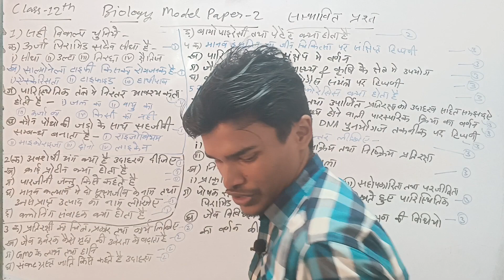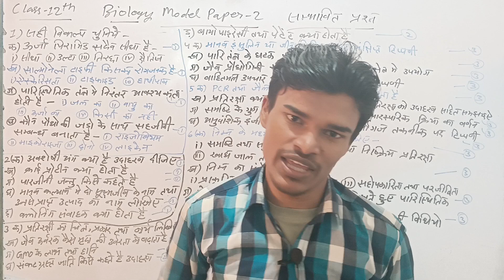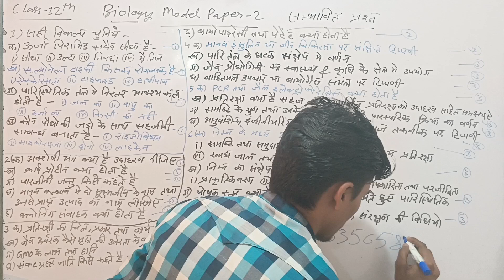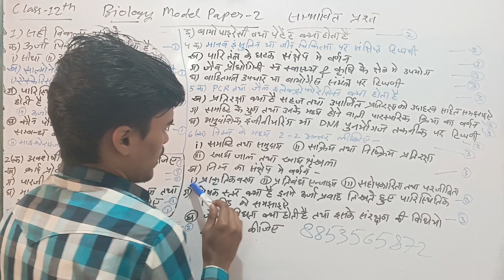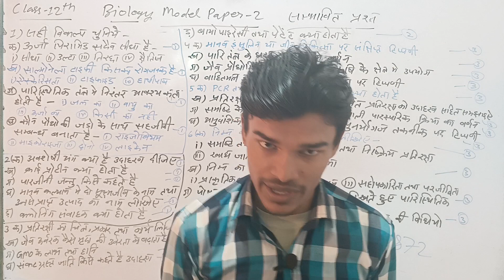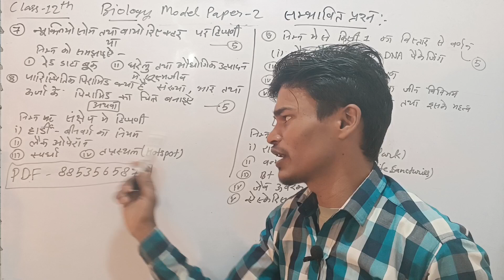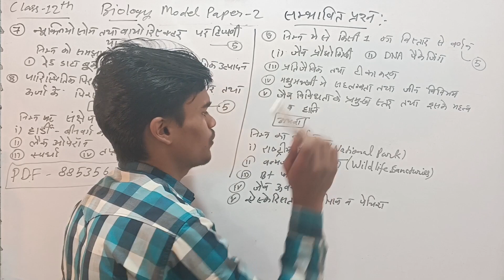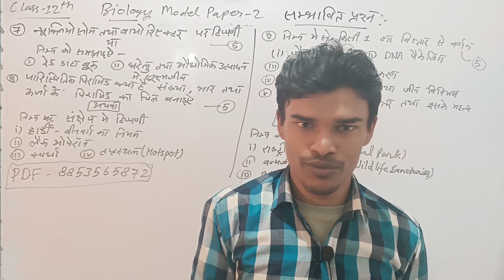Biology 2nd model paper | class 12 Biology model paper 2024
ऊपर दिए गए प्लेलिस्ट में मॉडल पेपर के बहुत से क्वेश्चन के आंसर दिए गए हैं ढूंढ कर तब तक पढ़ते रहिए